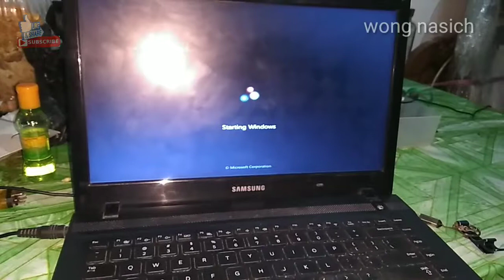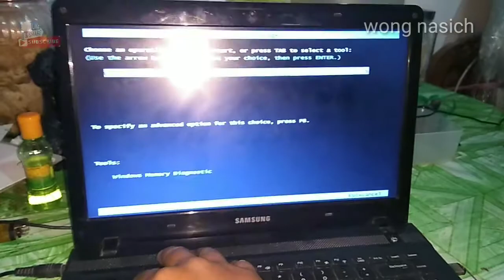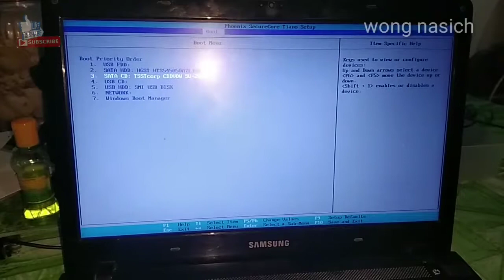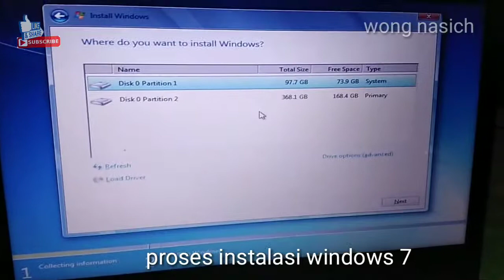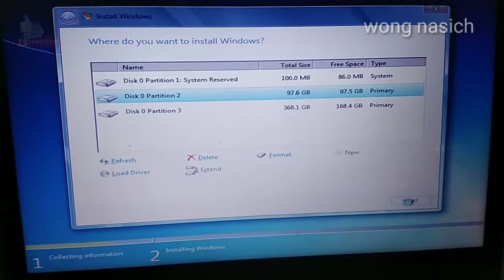How to installing windows 7 Samsung 270E not detecting usb flashdisk | seting BIOS samsung 270E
How to installing windows 7 Samsung 270E not detecting usb flashdisk. Setting BIOS